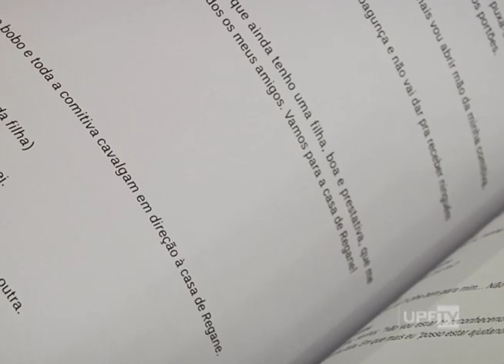Canal de Notícias 31.10.2016 - Bloco 2 - UPFTV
- Seminário Livro do Mês Outubro
- Dia de Beleza no Lar da Vovó
- Outras Notícias